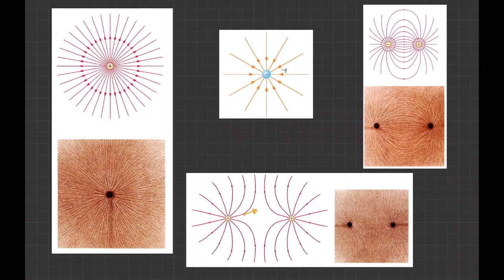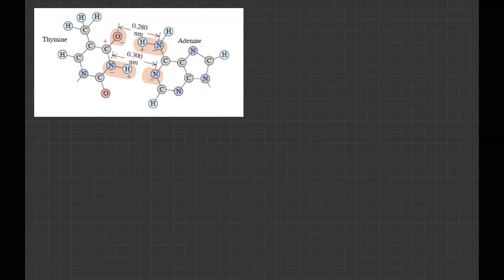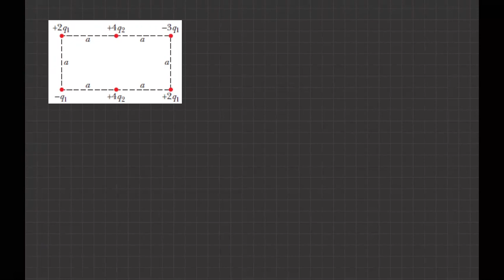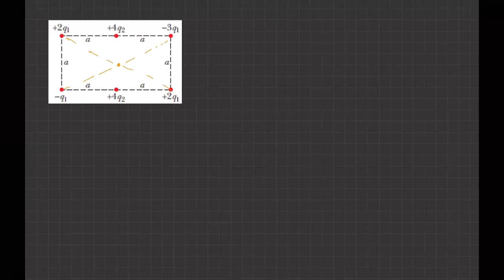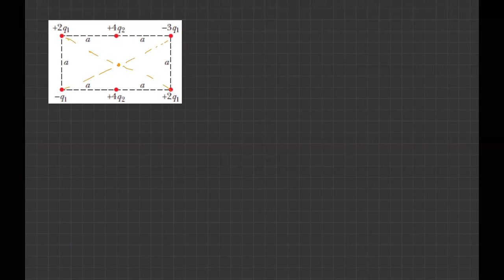Física General Sesión 9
Conceptos de campo eléctrico, energía potencial eléctrica y potencial eléctrico, para la UEA Física General, Licenciatura en Biología Molecular, UAM-C.